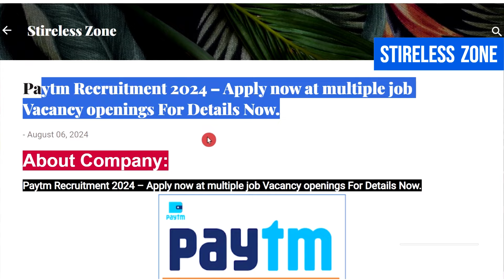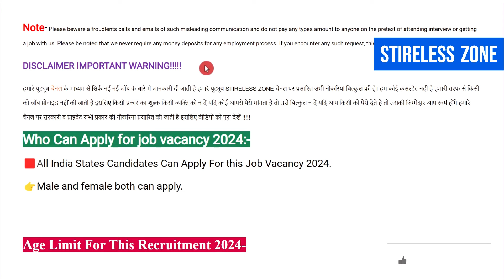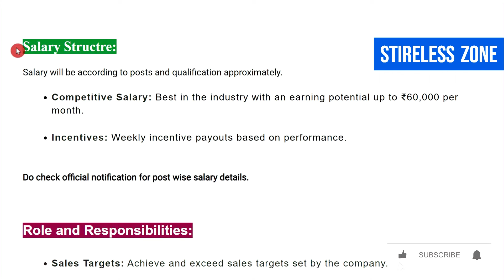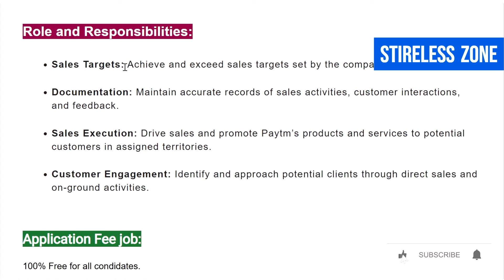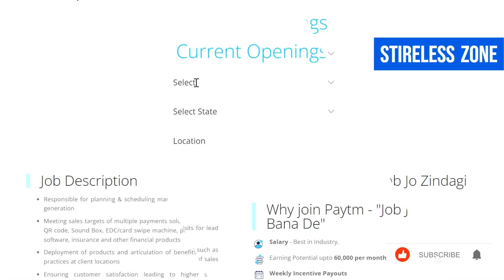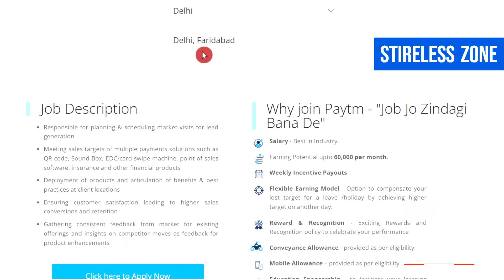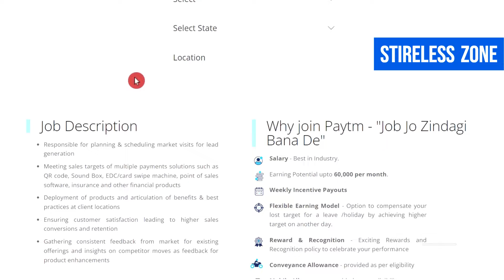Paytm कंपनी में निकली 12वीं पास भर्ती 💯|| Paytm Job after 12th Pass || Latest Private Job 2024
Guyz In This Video Discuss on new jobs Update News
Paytm कंपनी में निकली 12वीं पास भर्ती 💯|| Paytm Job after 12th Pass || Latest Private Job 2024 || StirelessZone